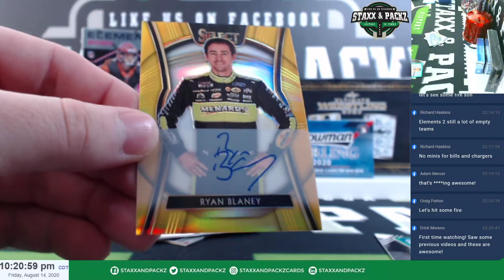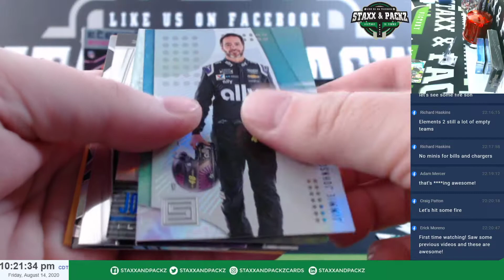2020 Chronicles Racing 1 Pack for Craig P Staxx and Packz LLC Gold Ryan Blaney Auto!